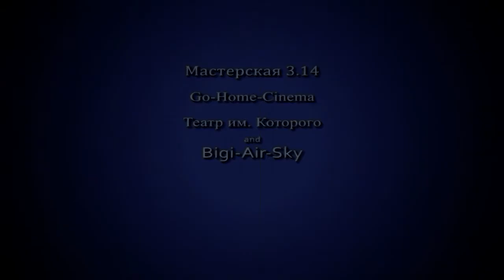Первая высота.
Грандиозный запуск первого межгалактического змия.